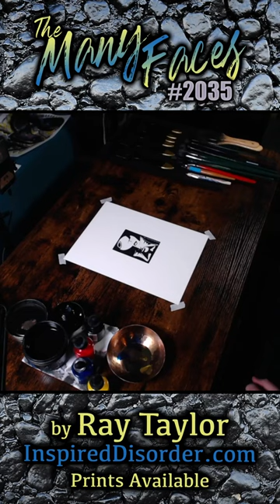TMF2035 Abstract Face, Original Ink Painting Ray Taylor Art, Making of, Timelapse , process video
Original Art by Ray Taylor
9” x 12” 140lb
Ink Painting on Paper
InspiredDisorder.com

Broadcasted Live Painting of The Many Faces - Thursday’s at 4:20pst on YouTube.com/InspiredDisorder

Abstract Face, Matisse, Picasso, Boho, ink painting, Line Art, Bohemian, Home decor, Living room, Gallery Wall, 9x12, Ray Taylor, Timelapse, making of

‘The Many Faces’, a beautifully textured modern Bohemian style ink painting inspired by Matisse and Picasso to enhance your gallery wall with soft colors and stunning line art.

Each face is hand-painted by Ray Taylor in the Inspired Disorder Studio.

The beautiful soft colors, continuous line art, and ink textures are perfect for a calm, relaxing space. The simplicity of this piece ensures it sits perfectly in numerous interiors from Bohemian to Scandinavian. A wonderful addition to your cosy living room, bedroom or hallway.

Painted on sumptuous, thick 140lb paper with quality inks for a bold, crisp finish.

Item comes unframed.

Many more available at InspiredDisorder.com

Membership  Includes:
* AMA and so much MORE!

Daily Podcast: Ray Taylor Show - InspiredDisorder.com/rts
Daily Painting: The Many Faces - InspiredDisorder.com/tmf
More links: InspiredDisorder.com/links